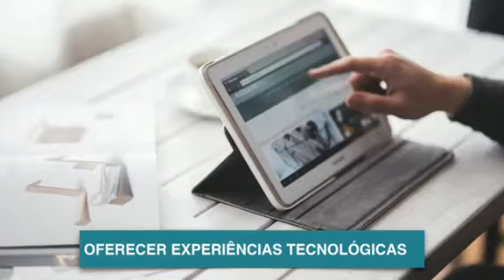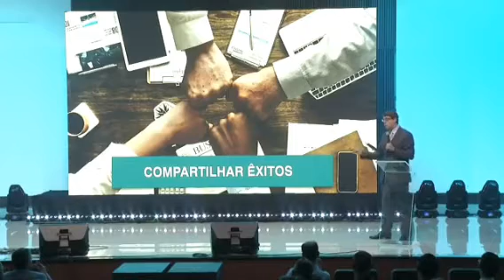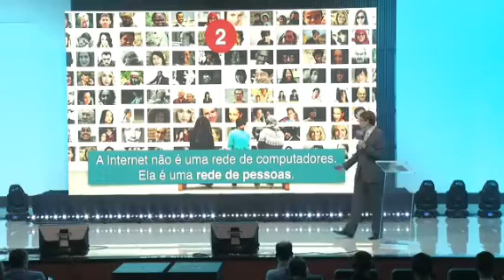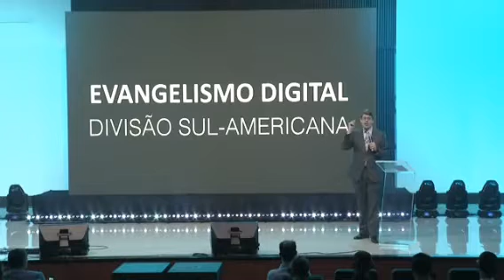Quebrando o arautos do rei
Mensagem Urgente